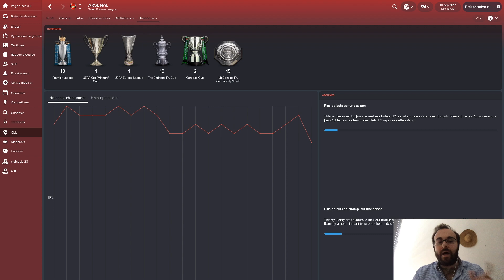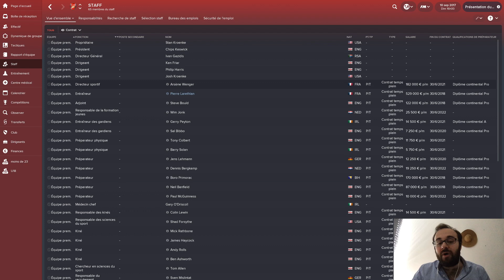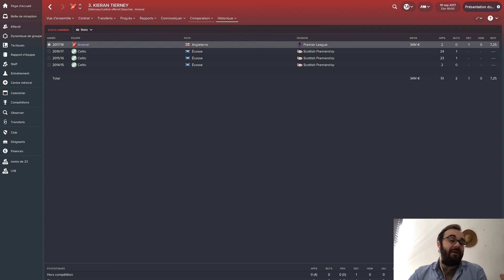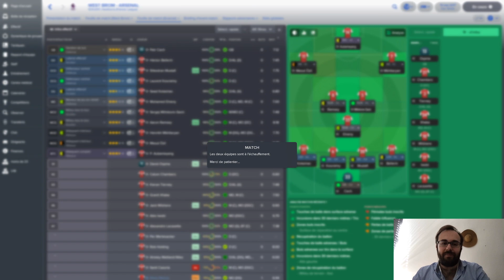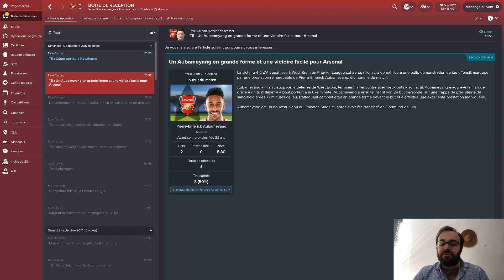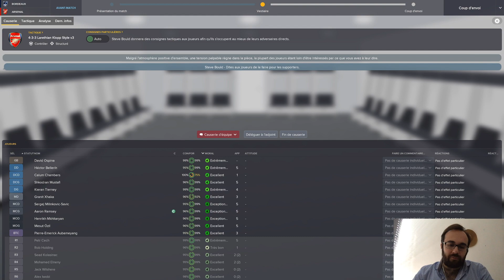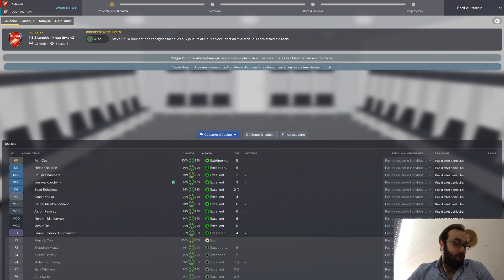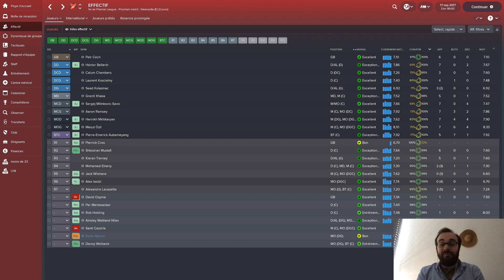FOOTBALL MANAGER 2018 - Wenger's Legacy - #1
Episode 1 de notre nouvelle série Wenger's Legacy sur Football Manager 2018.

Série un peu différente de d'habitude pour rendre mêlant culture foot, tactique, et vibrant hommage pour Arsène Wenger pour qui je voue une admiration sans faille !

Durant ces vidéos, nous prendrons les rênes des Gunners d' Arsenal, et nous essaierons de continuer sur les traces du Boss et essayer d'aller chercher une Ligue des Champions, tout en continuant à améliorer l'équipe par des recrutements bien réfléchis.

Merci d'avance pour l'accueil que vous réserverez à cette série et merci pour le petit pouce bleu ! Bon visionnaire à tous !